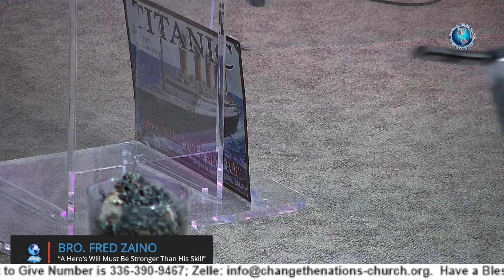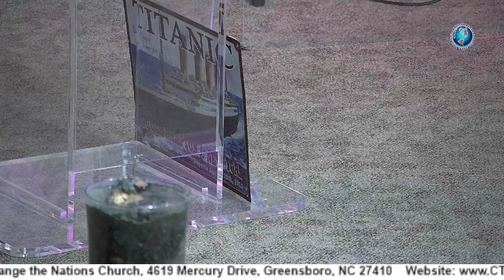CTNC Fred Zaino - A Hero‘s Will Must Be Stronger Than His Skill, Sunday Service 8 15 21